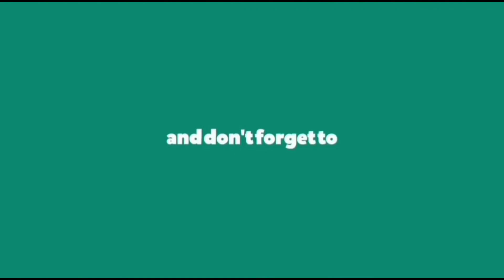Begini Ikan Bilis Diproses || Bagang Kimanis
BAGANG

Bagang merupakan nama sinonim bagi masyarakat nelayan dan perniaga di Sabah. Ia satu-satunya cara penangkapan ikan bilis secara tradisional yang masih dilakukan sehingga sekarang. Melalui kaedah bagang ini hasil penangkapan amat memberangsangkan dan pelbagai jenis ikan diperoleh selain daripada ikan bilis. Keluasan bagang lazimnya adalah 20×20 kaki persegi, berbentuk empat segi dan bertiang empat mengikut kesesuaian yang diperlukan nelayan. Menerut petua , penangkapan ikan bilis harus dibuat pada waktu malam tanpa kehadiran bulan. Hal ini kerana ikan bilis tidak akan muncul apabila adanya cahaya bulan...